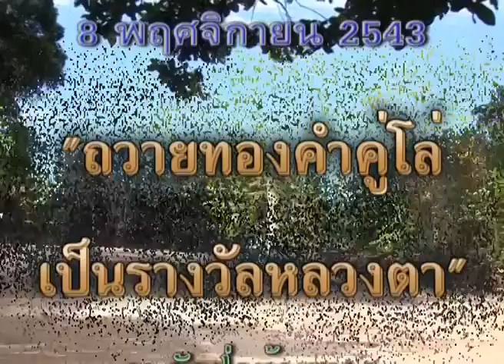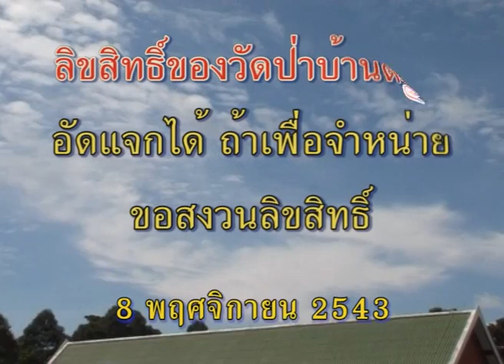หลวงตาพระมหาบัว เทศน์ ถวายทองคำคู่โล่ เป็นรางวัลหลวงตา 8 /11 /2543